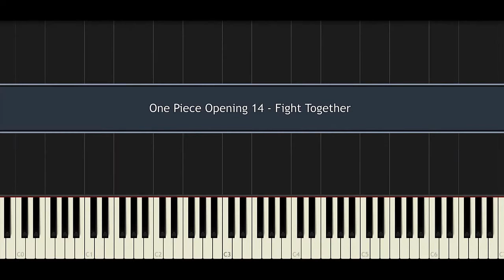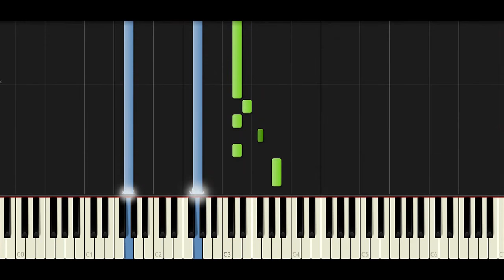Synthesia [Piano Tutorial] One piece Opening 14 - Fight Together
Piano tutorial with synthesia :
Fight together 14th opening of the anime, One Piece